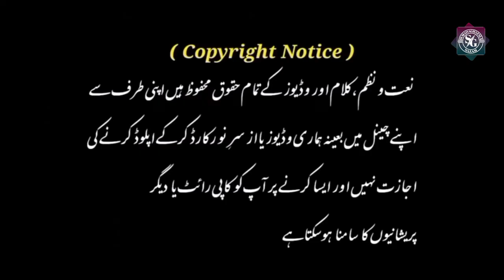new nazam 2022!!Mufti Rafi Usmani Sahab !!Dil Ko Tadpa Dene Wala Marsiyya Kalam ! Sumaiya Ghazala